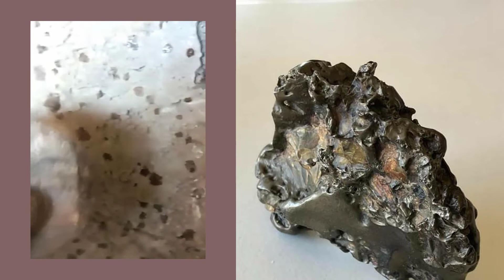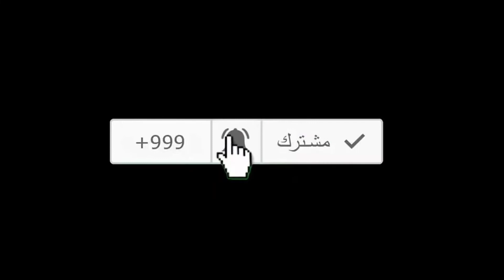المغرب الدولة الاولى فى تجارة نيازك من الصحاري الى المتاحف والمختبرات العالمية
نيازك المغرب.. تجارة عابرة للحدود من الصحاري الى المتاحف
 نيازك
تعرف على جميع اسماء النيازك
أخطر 5 نيازك ضربت الأرض
كيف تعرف حجر النيزك
تعرف على نيازك هواردت و اوكريت و ديوجينت
اغلى واثمن انواع النيازك المريخية والقمرية
ما هي النيازك
نيزك قمري ناذر اغلى من الذهب
كيف تتعرف على حجر النيزك
نيزك - ويكيبيديا، الموسوعة الحرة